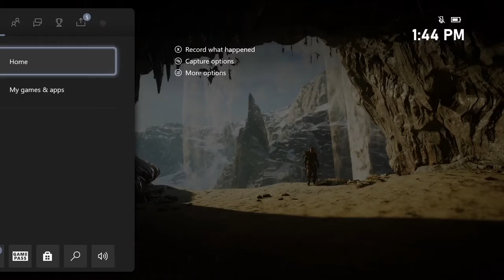LGND Plays Assassin's Creed: Valhalla (Part 8)